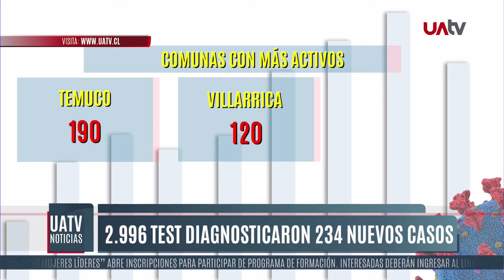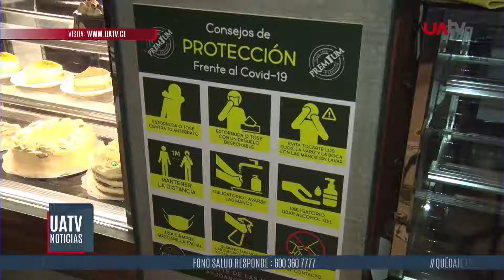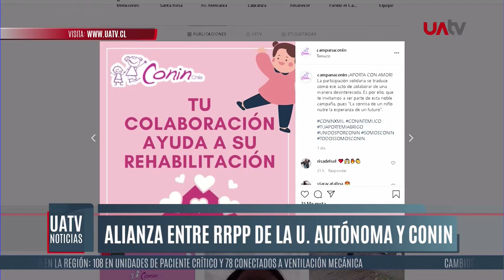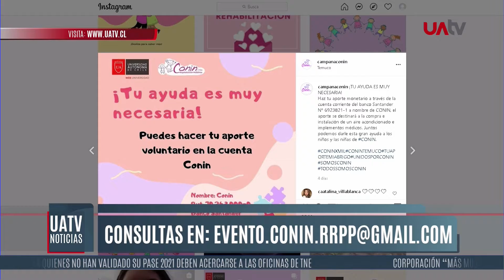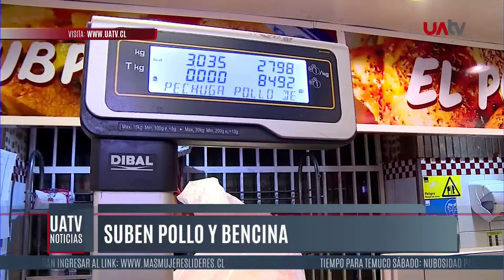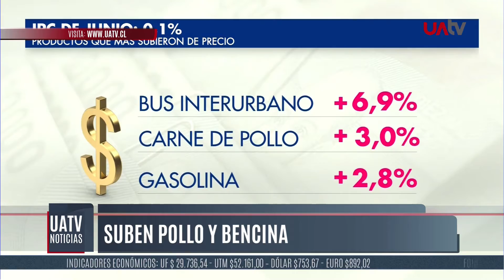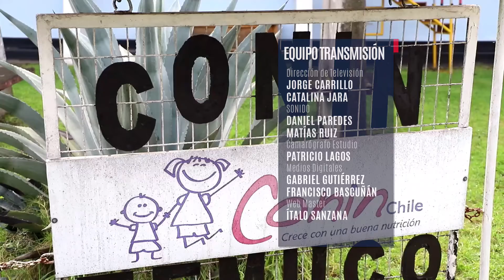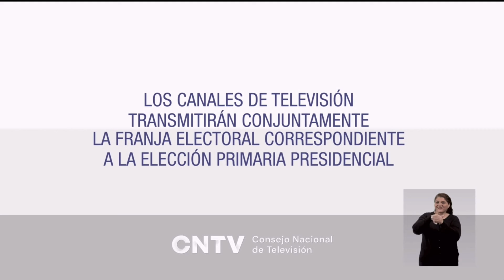UATV Noticias - 9 de julio del 2021